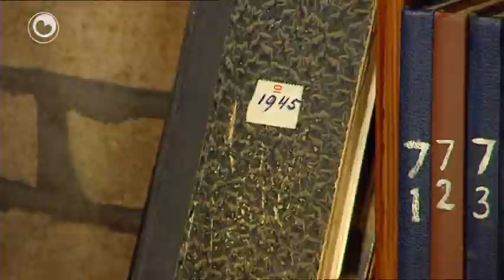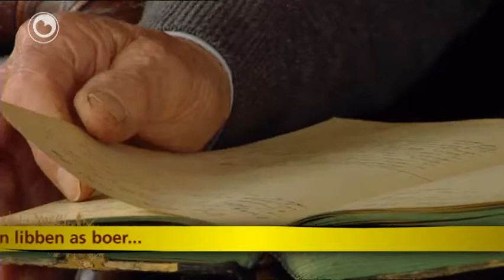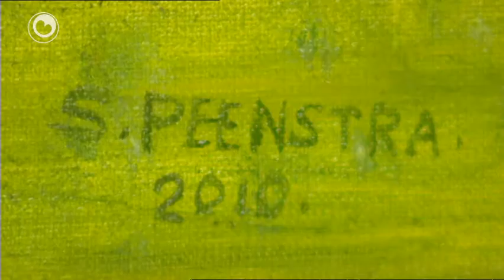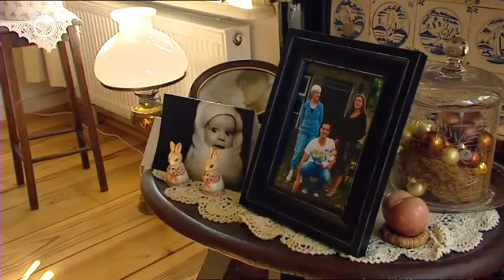Hea; Ald-feehâlder Siebe Peenstra leit syn libben fêst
De 87-jierrige Siebe Peenstra fan Snits hat syn hiele libben as boer fêstlein yn syn deiboeken. En net allinnich op skrift, want nei syn pensjoen hat hy dat boerelibben ek skildere. Dizze skilderijen hingje no troch it hiele hûs.